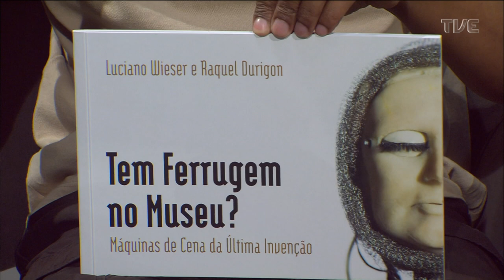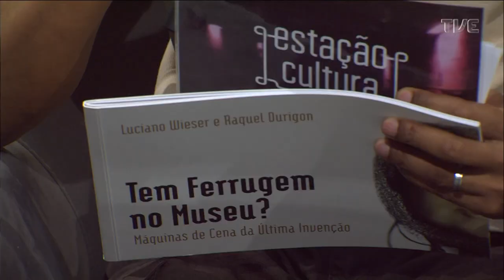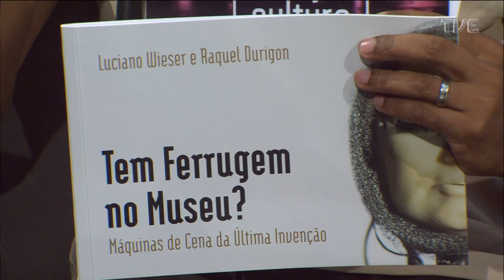Estação Cultura - 12/04/2023